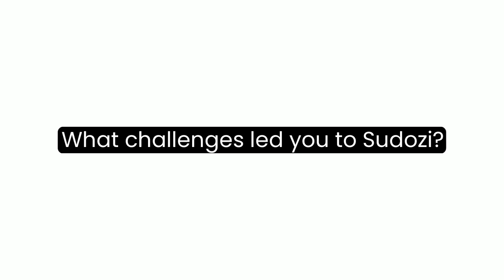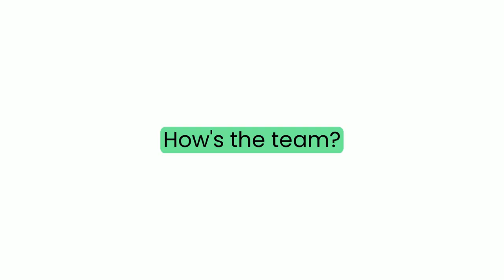Lori (Financial Systems Controller @ ConsenSys) & Sudozi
Lori Rosenberg, CPA (Financial Systems Controller/Senior Manager at ConsenSys) shares how ConsenSys is using Sudozi to help manage procurement approvals, budget insights, and make better decisions.